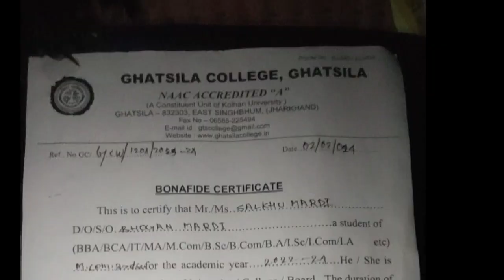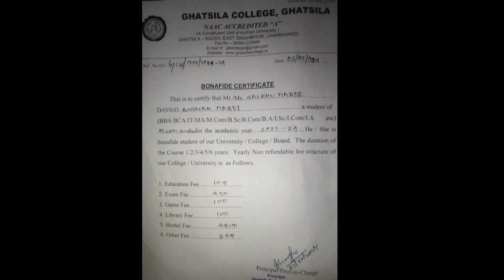घाटशिला कॉलेज घाटशिला का (BONAFIDE CERTIFICATE ) फॉर्म भरना सीखो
घाटशिला कॉलेज घाटशिला का बोनाफाइड फॉर्म भरना सीखो geyan noleg video From kase Bharna hai